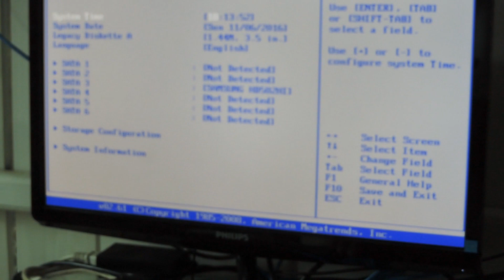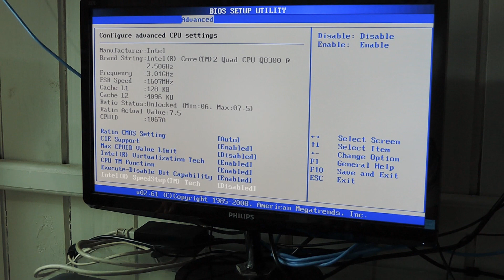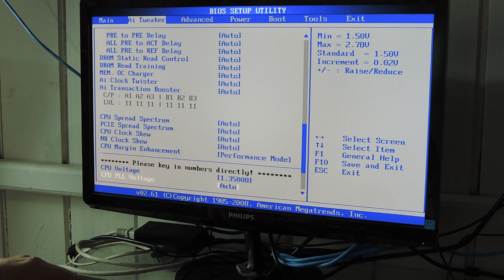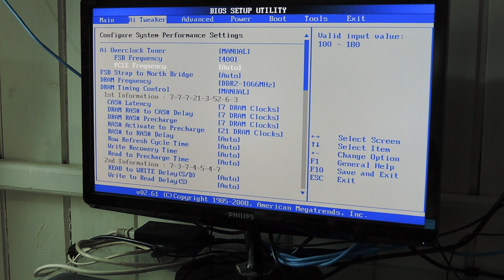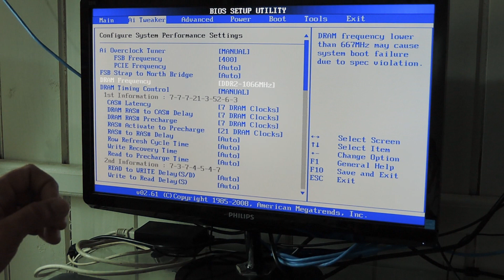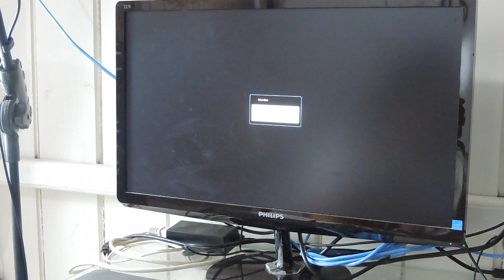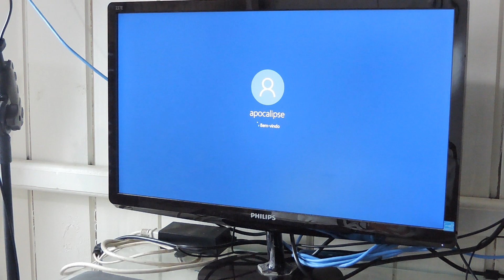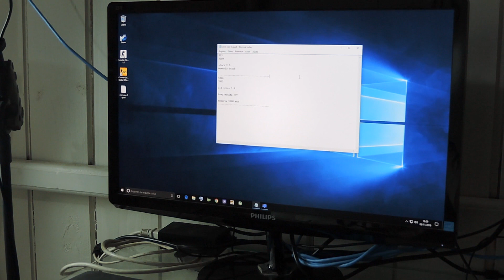4# Tutorial Overclock - Core 2 quad e memoria ddr2 + Novo projeto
Neste vídeo estou mostrando como fazer overclock em processadores soquete 775,
 memorias ddr2,
E o novo projeto visando custo beneficio.
duvidas só deixar nos comentarios.

Hardware
CPU Core 2 quad 8300 @ 3.0
Placa mae Asus P5QLE
8gb ram DDR2 Corsair @1100 MHZ
GTX 760 Asus Direct CU 11 OC
Fonte C3 TEC 500Watts Reais
HD 1TB barracuda
Cooler Gigabyte

Grupo no Wattsapp Overclock & cockpit, quem quiser entrar so falar comigo.